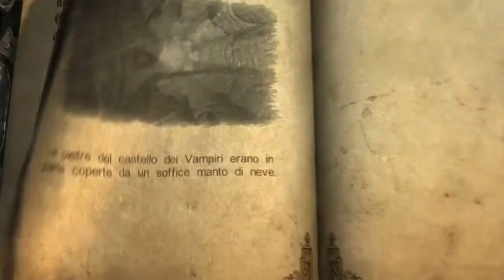Castlevania LoS: Cortile castello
Comincia questo nuovo capitolo, il nostro eroe entra nel castello e si ritrova nel cortile, la lunga avventura nel castello è appena cominciata, non sarà facile.